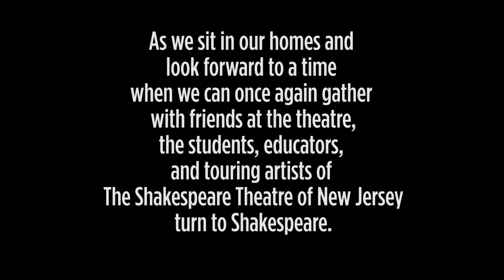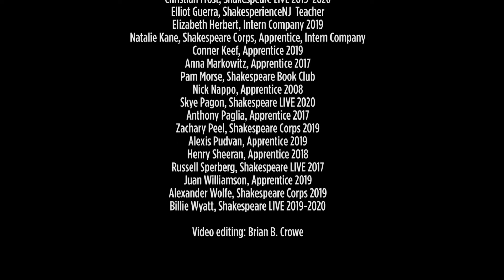Happy birthday, William Shakespeare!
"Sweet are the uses of adversity," and, in these adverse times, several of our, "co-mates and brothers," joined together to say, happy birthday, William Shakespeare! → Shakespearenj.org/Education